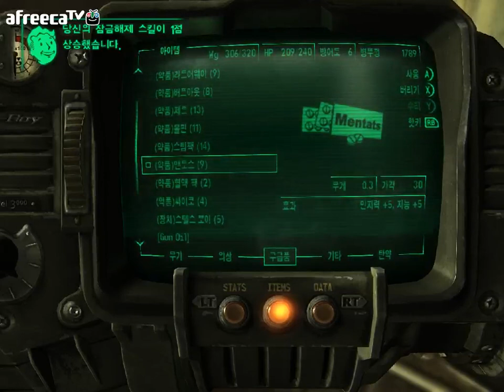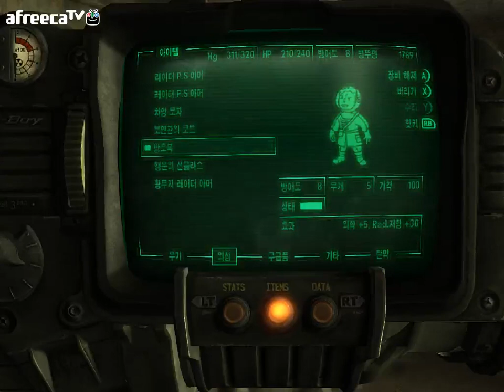검은네로] 폴아웃3 -핵전쟁이후 101의 영웅- [16]